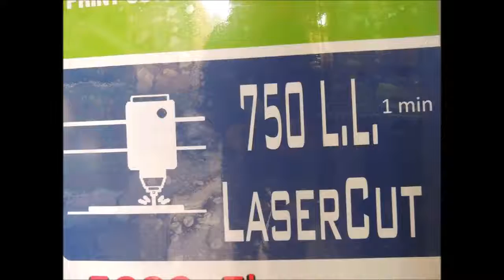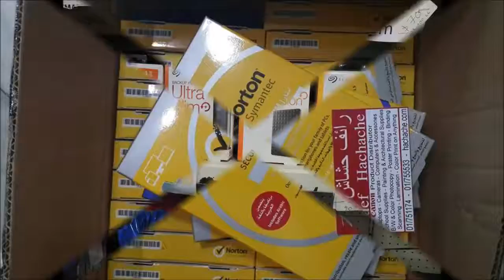Raef Hachache Copy Center